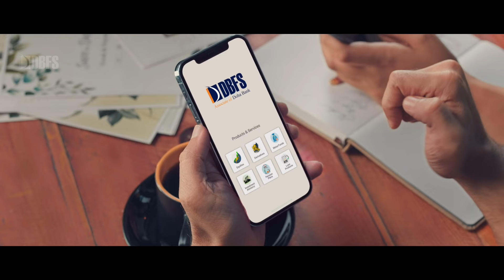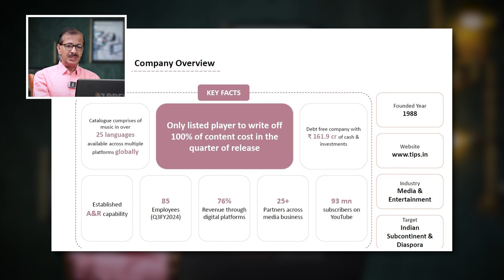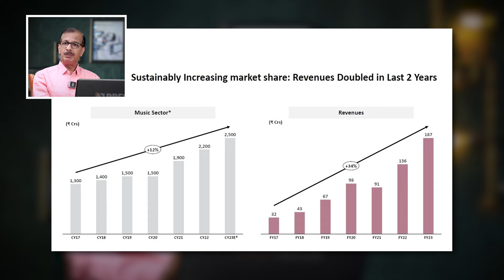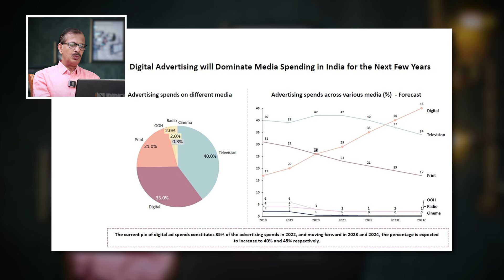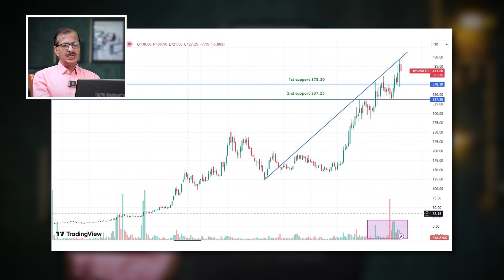നല്ല ഗുണനിലവാരവും ലാഭ സാധ്യതയുമുള്ള ഓഹരികൾ - Tips Industries Limited | DBFS Finvestmentor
Better Your Financial Future with Expert Guidance!

Every financial decision matters! At DBFS Finvestmentor, we assure you that our team of qualified and experienced investment advisors is here to guide you every step of the way. Backed by a dedicated research team, we pride ourselves on delivering accurate, insightful, and timely information to empower you to make informed investment choices.

Don't just invest; invest with confidence.
Join the DBFS Finvestmentor community today!